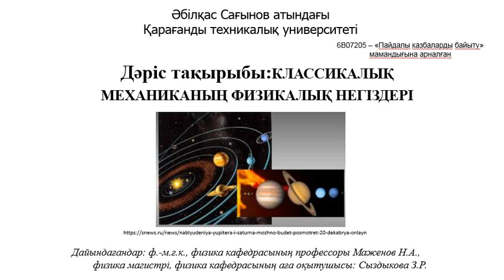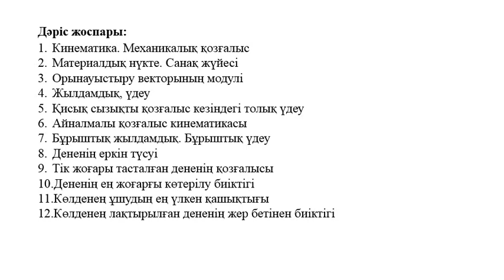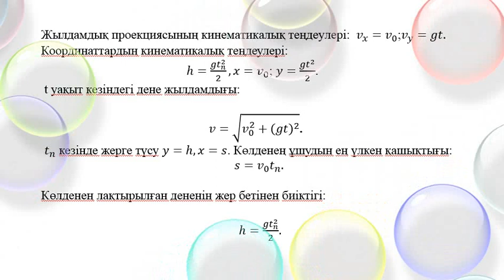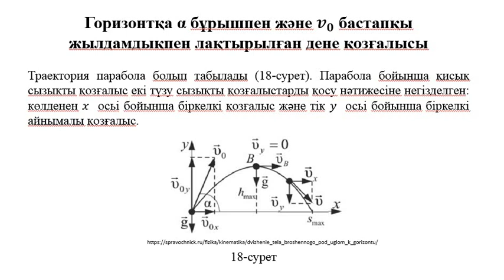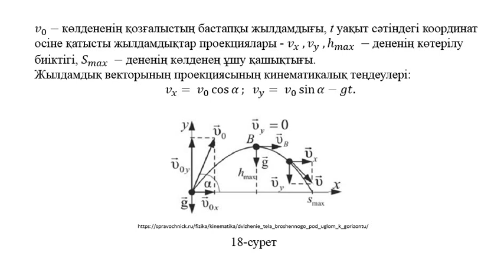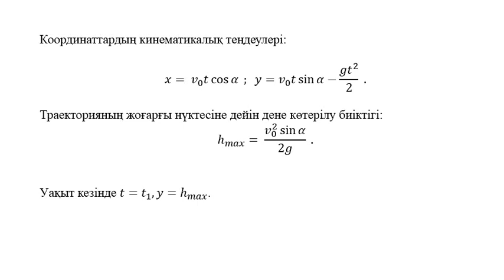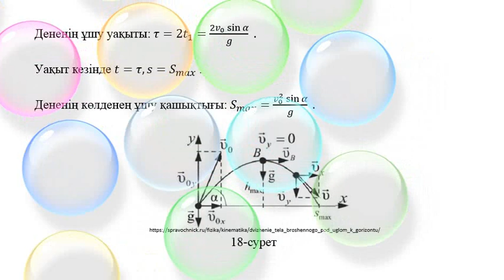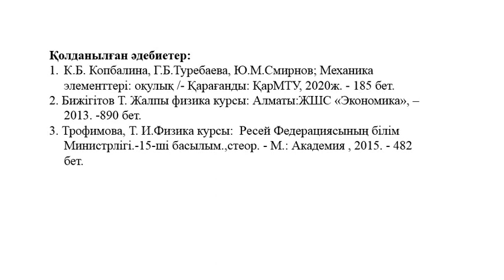Дәріс 1 6 Механика